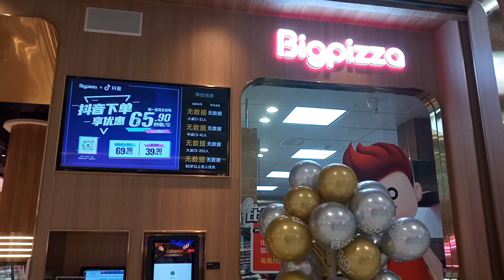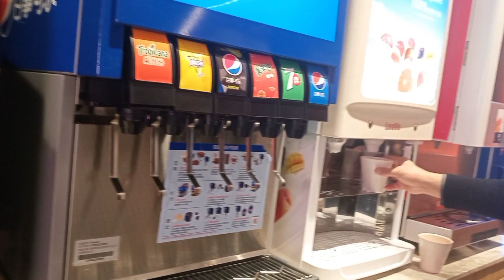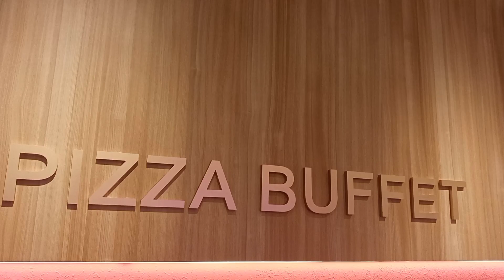Pizza Buffet at Big Pizza Chongqing China❗️Tara mangan tamo❗️